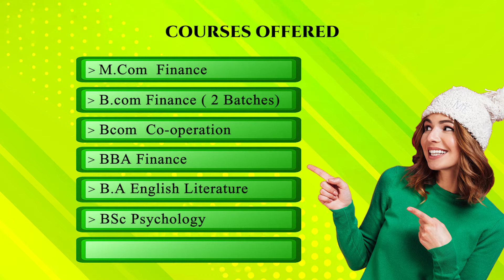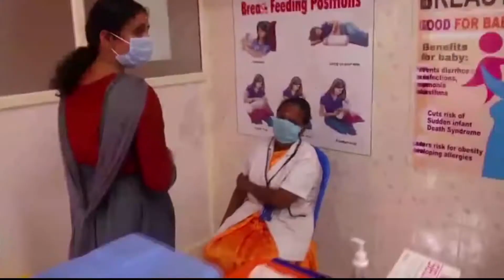News Time Part 01 03 09 2021